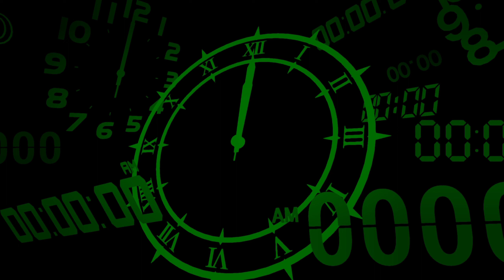Persona 3 Reload - Chidori and Junpei #12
❗❗ SPOILER ALERT ❗❗ This video contains spoilers for the story of the game.

With Strega reclaiming Chidori, S.E.E.S. enters the Dark Hour and gets challenged by Chidori herself.